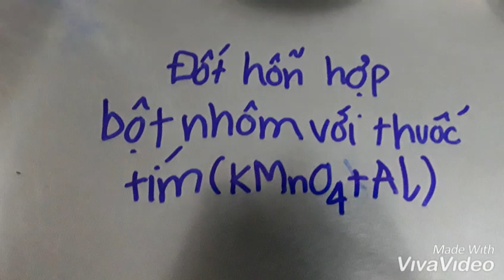Đốt bột nhôm với Kali pemanganat | KMnO4 + Al (thanks for 3 subs)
- Mình đã trộn Kali pemanganat với bột nhôm theo tỉ lệ 1:1, ở đây là 15g kali pemanganat và 15g bột nhôm
- Phương trình:
- 2Al + 2KMnO4➡Al2O3 + 2MnO2 + K2O
- (Nhôm + Kali pemanganat➡ Nhôm oxit + Mangan dioxit + Kali oxit)
Rất chân thành cảm ơn các bạn đã cho mình 3 lượt subs!
⚠ THÍ NGHIỆM TRÊN KHÁ NGUY HIỂM, KHÔNG KHUYẾN KHÍCH TỰ LÀM Ở NHÀ!!!